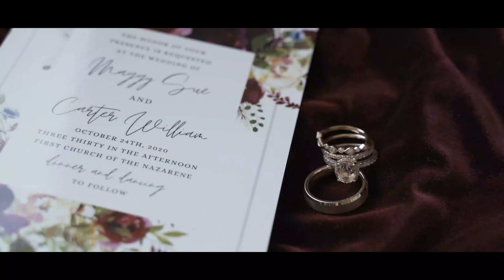Screeton Wedding | 10.24.20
Maggy & Carter Screeton wedding film.
Venue - Church of Nazarene / Factory 12 Event Loft - Columbus, IN
Date - 10.24.20
Equipment Used
Sony A7III